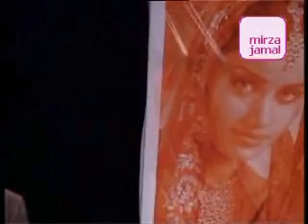Tahir Faraz - Nazm - Bahot khoobsurat ho tum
Tahir Faraz - Nazm
Bahot khoobsurat ho tum